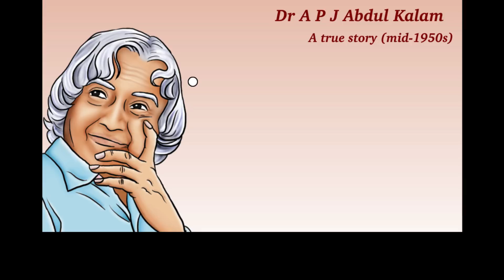Abdul Kalam, फाइटर जैट का डिज़ाइन बनाना Learn Hindi with subtitles - Story for Children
Kalam's professor warned him that his scholarship would end if he did not make a better design in three days. Could Kalam realize his dream of designing a fighter jet in such a short time?

फाइटर जैट का डिज़ाइन बनाना
बचपन में, रामे·ारम में,
मैं और मेरे दोस्त
विद्यालय से पैदल
घर वापस आया करते थे।
हम रोज़
गांव के तालाब के किनारे
कुछ देर रुकते।
मेरे दोस्त
तालाब की लहराती सतह पर
कंकड़ फेंकने का अभ्यास करते
और मैं बैठा
सारसों और समुद्री-पक्षियों को
आकाश में उड़ान भरते देखता।
उनकी उड़ान देखते हुए
मैं भविष्य के सपनों में
खो जाता था।
जैसे-जैसे मैं बड़ा हुआ,
मुझे अपना लक्ष्य
स्पष्ट दिखाई देने लगा।
मेरी समझ में आ गया था
कि अपने सपने सच करने के लिए
मुझे इंजीनियरिंग की पढ़ाई
करनी होगी।
मद्रास इंस्टिट¬ुट ऑफ़ टैक्नॉलॉजी
तकनीकी अध्ययन के लिए
दक्षिण भारत में
सबसे अच्छा संस्थान था।
मैंने बड़ी मेहनत से पढ़ाई करके
स्कोलारशिप् हासिल की,
ताकि मैं इस संस्थान में पढ़ सकूं।
उस दिन मुझे अपना लक्ष्य
और भी साफ़ दिखाई देने लगा
जब मैंने एमआइटी में क़दम रखा।
एमआइटी के परिसर में
दो बड़े विमान
प्रदर्शन के लिए रखे गए थे।
मुझे अच्छी तरह याद है
कि बाकी छात्रों के
छात्रवास में चले जाने के
काफ़ी देर बाद तक भी
मैं विमानों के पास बैठा रहता था।
इनके निर्माण और डिज़ाइन ने
मेरा मन मोह लिया था
और मेरे मन में भी किसी दिन
ऐसा ही विमान बनाने का सपना
जागने लगा था।
इंजिनियरिंग की पढ़ाई के दौरान
आखिरी प्रॉजेक्ट के लिए
मुझे कक्षा के
चार और साथियों के साथ
मिल कर
एक फ़ाइटर जैट विमान
डिज़ाइन करने को कहा गया।
हम ने काम आपस में बांट लिया।
एक दिन मेरे काम की
प्रगति की जानकारी लेने के बाद
हमारे अध्यापक ने मुझ से कहा,
अब्दुल,
मैं तुम्हारी कार्य-योजना से
सचमुच निराश हुआ हूं,
मैंने तुम से कहीं बेहतर
काम की अपेक्षा की थी।''
मैंने उन्हें कई कारण बताए
लेकिन उन्होंने मेरी एक न सुनी।
आखिर मैंने विनती की,
सर,
मुझे एक महीने का समय दीजिए,
मुझे वि·ाास है कि
मै बेहतर डिज़ाइन बना लूंगा।''
उन्होंने मुझ पर नजर डाली
और बोले,
देखो नौजवान,
मैं तुम्हें तीन दिन दे रहा हूं।
अगर सोमवार की सुबह
तुमने मुझे इस से बेहतर डिज़ाइन
न दिखाया तो शायद
तुम्हें अपनी स्कोलारशिप् से
हाथ धोना पड़ेगा।''
मैं स्तब्ध रह गया।
मेरा भविष्य, मेरे सपने,
स्कोलारशिप् पर टिके थे,
उसके बिना
मैं कुछ नहीं कर पाता।
मेरे पास
डटकर काम करने के अलावा
कोई चारा नहीं था।
उस रात
मैंने पलक तक नहीं झपकायी।
अगली सुबह
बस घंटेभर आराम किया,
जरा सा कुछ मुंह में डाला
और फिर काम में जुट गया।
रविवार की सुबह
मैं काम खत्म कर ही रहा था
कि अचानक मुझे लगा जैसे
मेरे पीछे कोई खड़ा है।
मुड़ कर देखा तो पाया
मेरे अध्यापक मेरी ड्रॉइंग को
बड़े ध्यान से देख रहे थे।
मेरे काम को
अच्छी तरह जांचने के बाद
उन्होंने मेरी पीठ थपथपाई
और बोले, ''मैं जानता था
कि काम पूरा करने के लिए
बहुत कम समय दे कर
मैंने तुम पर दबाव डाला,
लेकिन मैने
कभी उम्मीद नहीं कि थी की तुम
इतना बढ़िया काम कर दिखाओगे!''
अध्यापकजी की बात सुन कर
मुझे इतनी राहत
और खुशी मिली
कि मैं भूल ही गया था
कि पिछले तीन दिनों में
मैं खाना-सोना सब भुलाकर
काम में जुटा रहा था।
न सिर्फ़ मेरी स्कोलारशिप्
जारी रही,
बल्की
की परीक्षा भी
मैंने बहुत अच्छे अंकों से पास की।
मैं विमान का डिज़ाइन बनाने का
अपना लक्ष्य पाने में
सफ़ल रहा था और अब
विमान उड़ाने के
अपने सपने के भी
बहुत करीब आ गया था।
मैं सोच कर ही
उल्लास से भर उठता था
कि बचपन में देखे
समुद्री पक्षियों की तरह
मैं भी जल्द ही
आकाश में उड़ान भर पाऊंगा।

Story: APJ Abdul Kalam with Arun Tiwari
Story Adaptation: Ananya Parthibhan
Illustrations: Deepta Nangia
Translation: Madhu B Joshi
Narration: Babla Kochhar
Animation: BookBox